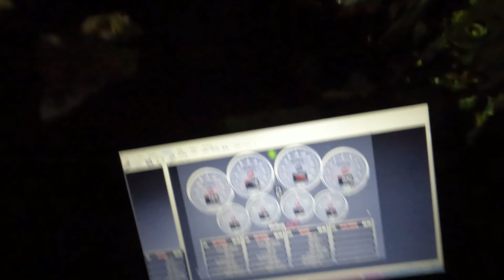LIST RIPPING AND FAILING AT TESTING IN THE TURBO LS MUSTANG COOL WHIP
PACKED FULL NIGHT AT IMMOKALEE. SHOOTOUT WASNT ABLE TO HAPPEN DUE TO SO MANY CARS THERE . STILL HAD A GREAT TIME